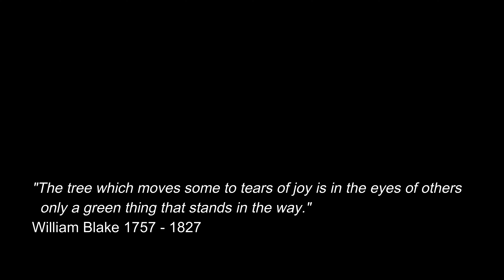Melanistic Dog-toothed Cat Snake: Singapore Snakes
Filmed this melanistic variation of the dog-toothed cat snake in the Central Catchment Forest, Singapore April 2022. These snakes can look dramatically different in coloration, the darker one having an excess of melanin.

Family : COLUBRIDAE
Species : Boiga cynodon
Maximum Size : 2.8 metres

The Dog-toothed Cat Snake inhabits lowland forests, particularly forest edge, and has adapted well to secondary, disturbed or open habitats. It is both terrestrial and arboreal.

The body is orange-brown to yellowish-brown,  with white-edged irregular dark bars which extend from the neck to the tip of the tail. The bars on the tail are more closely spaced than those on the body. An identifying feature is the thick dark stripe behind the eye.

Tweedie (1957) reports the presence of specimens from Peninsular Malaysia which possess extensive dark mottling, such that the snake appears to be almost black throughout.

As is typical with the Boiga genus, the head is distinct from the neck, and the body is compressed laterally. The snout is rounded and the eyes large with a vertical pupil.

This snake reportedly feeds on lizards, small birds and their eggs, and small mammals.  It is considered as mildly venomous.

The species is widespread in the region, occurring in Southern Thailand, Peninsular Malaysia, Singapore, Philippines, Sumatra, Borneo, Java and island groups further east in Indonesia including Bali and Nusa Tenggara.

Videography:
Christian Bassett
Editing:
Christian Bassett
Camera:
Sony 4KFDR-AX700 Camcorder